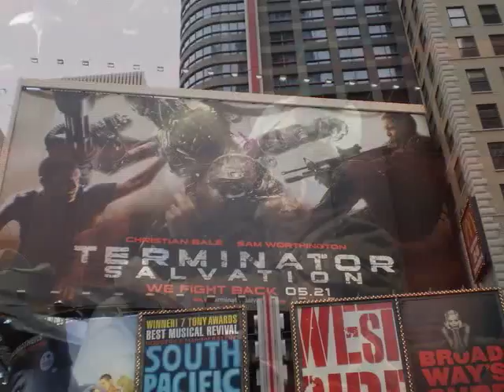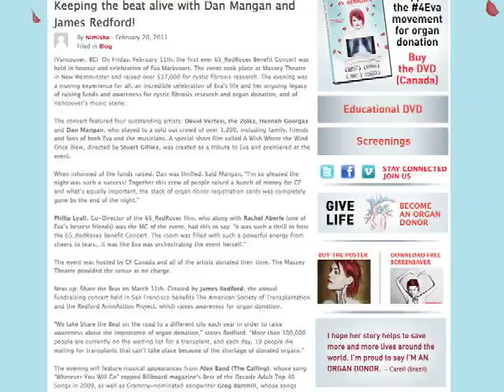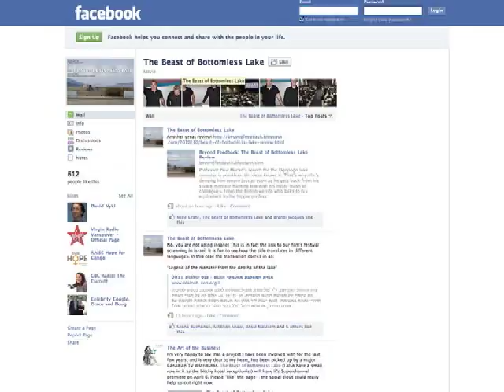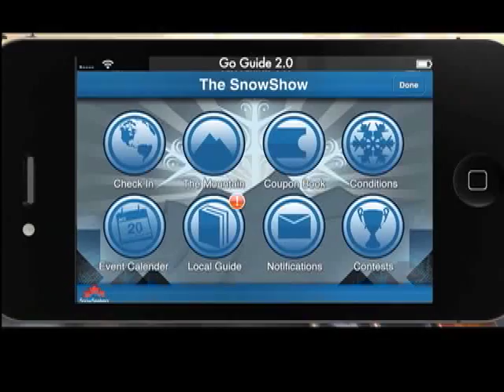The Express in Vancouver March 9, 2011 part 2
Vancouver - Film - Kendall Harris is at the Digital Media Forum of the Women In Film Festival
Vancouver Island - Recreation- The Snow Show brings us to Mt. Washington Resort
Surrey - Theatre - Gen Why? checks out Earl Marriott's production of Romeo and Juliet